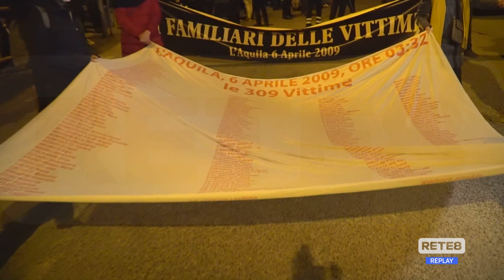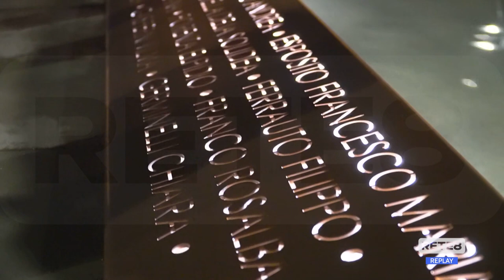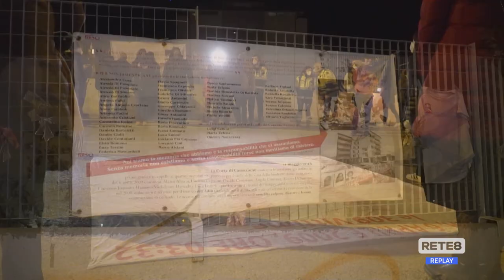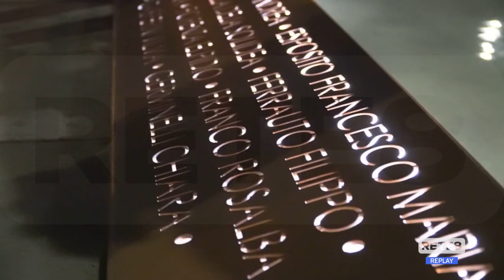3.32, le fiaccole per non dimenticare